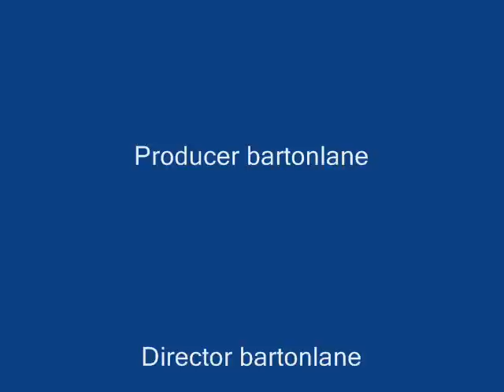Watching trains at Brocklesby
Watching trains at brocklesby on a summers eveing